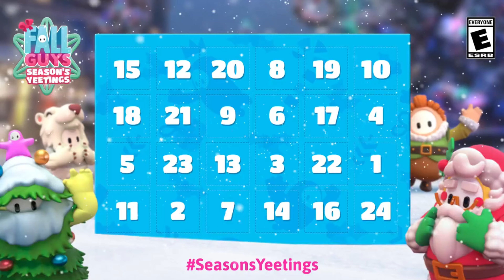✅Fall Guys x @bellapoarch colaboración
✅Fall Guys
¡No te pierdas cuándo subo vídeo! Puedes saberlo al momento si tienes activada la campanita 🔔de Youtube.

Redes:
Canales Principales